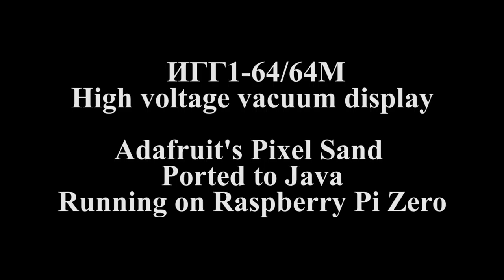Adafruit's Pixel Dust on IGG1-64/64M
Fun with  high voltage vacuum display and Adafruit code on raspberry pi zero